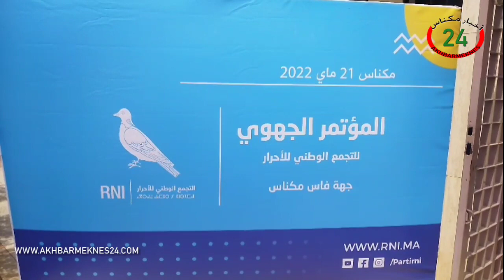بدر الطاهري قرار المحكمة الدستورية عادي ونحترم قرارتها ، وإذا ارتئ الحزب إعادة ترشحي فأنا سأكون